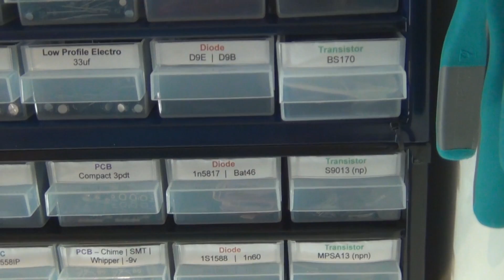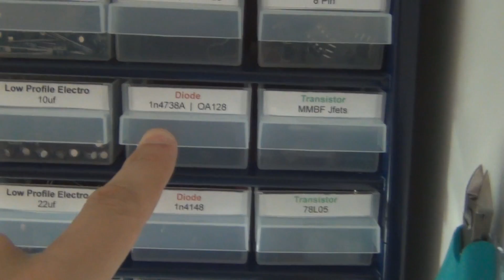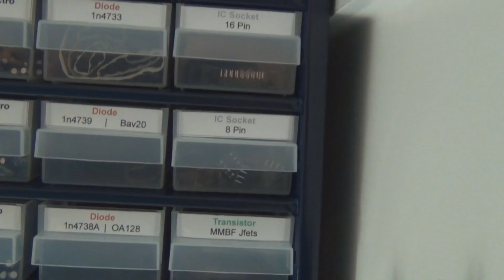Common Pedal Parts Stock Up List - Electrolytics & Diodes Part 2